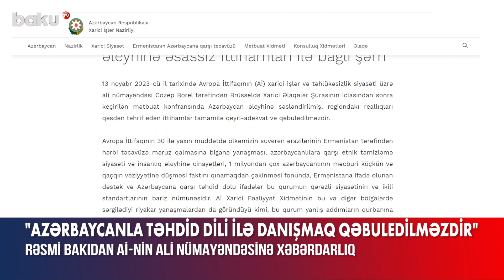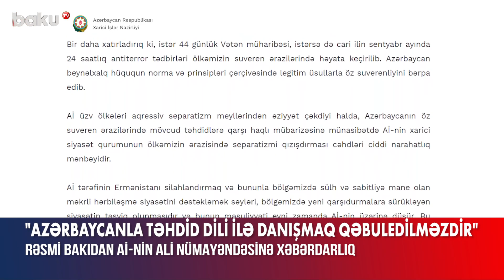Rəsmi Bakıdan Avropa İttifaqına cavab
Avropa İttifaqının xarici işlər və təhlükəsizlik siyasəti üzrə ali nümayəndəsi Cozep Borelin Brüsseldə Xarici Əlaqələr Şurasının iclasından sonra keçirilən mətbuat konfransında Azərbaycan əleyhinə səsləndirdiyi, regiondakı reallıqları qəsdən təhrif edən ittihamları tamamilə qeyri-adekvat və qəbuledilməzdir.
Bu barədə Xarici İşlər Nazirliyindən bildirilib.
Qeyd edilib ki, Avropa İttifaqının 30 ilə yaxın müddətdə ölkəmizin suveren ərazilərinin Ermənistan tərəfindən hərbi təcavüzə məruz qalmasına biganə yanaşması, azərbaycanlılara qarşı etnik təmizləmə siyasəti və insanlıq əleyhinə cinayətləri, 1 milyondan çox azərbaycanlının məcburi köçkün və qaçqın vəziyyətinə düşməsi faktını qınamaqdan çəkinməsi fonunda, Ermənistana ifadə olunan dəstək və Azərbaycana qarşı təhdid dolu ifadələr bu qurumun qərəzli siyasətinin və ikili standartlarının bariz nümunəsidir:
“Aİ Xarici Fəaliyyət Xidmətinin bu və digər bölgələrdə sərgilədiyi riyakar yanaşmalardan da göründüyü kimi, bu qurum yanlış addımların qurbanına çevrilib. Bununla yanaşı, Ermənistanı beynəlxalq hüququn norma və prinsiplərinə uyğun hərəkət etməyə təşviq etmək üçün heç bir addım atmayan Aİ-nin nümayəndəsinin səsləndirdiyi ittihamlar Azərbaycanın ərazi bütövlüyü və suverenliyinə qarşı təhdiddir”.
Rəsmi Bakı bir daha xatırladır ki, istər 44 günlük Vətən müharibəsi, istərsə də sentyabr ayında 24 saatlıq antiterror tədbirləri Azərbaycanın suveren ərazilərində həyata keçirilib. Ölkəmiz beynəlxalq hüququn norma və prinsipləri çərçivəsində legitim üsullarla öz suverenliyini bərpa edib:
“Aİ üzv ölkələri aqressiv separatizm meyllərindən əziyyət çəkdiyi halda, Azərbaycanın öz suveren ərazilərində mövcud təhdidlərə qarşı haqlı mübarizəsinə münasibətdə Aİ-nin xarici siyasət qurumunun ölkəmizin ərazisində separatizmi qızışdırması cəhdləri ciddi narahatlıq mənbəyidir. Aİ tərəfinin Ermənistanı silahlandırmaq və bununla bölgəmizdə sülh və sabitliyə mane olan məkrli hərbiləşmə siyasətini dəstəkləmək səyləri bölgəmizdə yeni qarşıdurmalara sürükləyən siyasətin təşviq olunmasıdır və bunun məsuliyyəti eyni zamanda Aİ-nin üzərinə düşür. Bu məqsədlə, digər sahələrlə yanaşı hərbi potensialın gücləndirilməsini nəzərdə tutan Avropa Sülh Təşəbbüsündən istifadə edilməsi planları bölgədə gərginliyin artmasına xidmət edir”.
Rəsmi Bakı bir daha xatırladır: Azərbaycanla təhdid dili ilə danışmaq qəbuledilməzdir və hər hansı qeyri-dost hərəkət müsbət nəticələnməməklə yanaşı, adekvat şəkildə cavablandırılacaq.